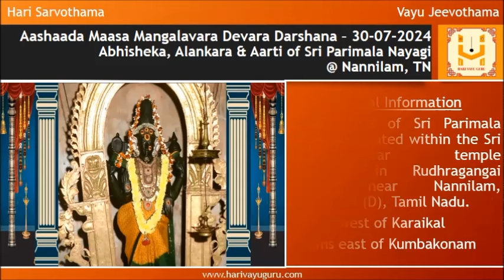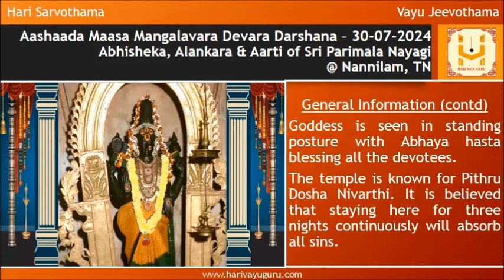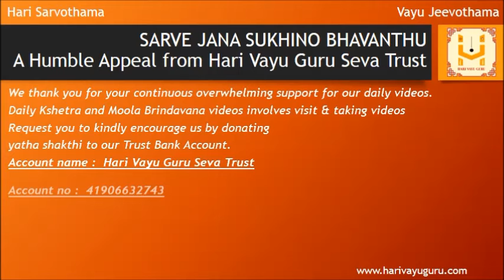Sri Krodhi Namasamvatsara Aashaada Maasa Mangalavara Devara Darshana – 30-07-2024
Abhisheka, Alankara & Aarti of Sri Parimala Nayagi @ Nannilam, TN along with daily morning Krishna Japa and panchanga

General Information

This temple of Sri Parimala Nayagi is located within the Sri Parimaleswarar temple complex, in Rudhragangai village near Nannilam, Thiruvarur (D), Tamil Nadu. .

30 kms west of Karaikal, 30 kms east of Kumbakonam

Goddess is seen in standing posture with Abhaya hasta blessing all the devotees.

The temple is known for Pithru Dosha Nivarthi. It is believed that staying here for three nights continuously will absorb all sins.

Lets pray to ParvathiRudrantargatha Bharatheeramana Mukhyapranantargata Sri Lakshmi Narayana to provide us Gnana Bhakti and Vairagya.